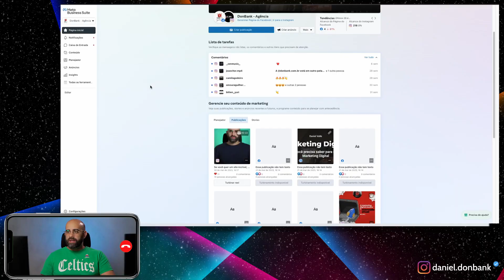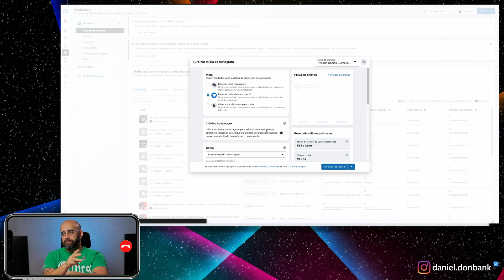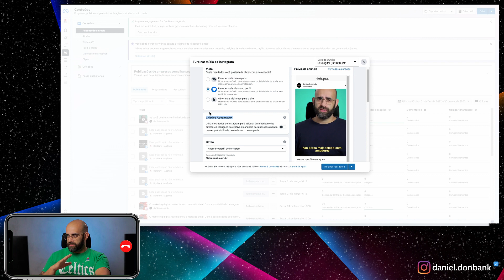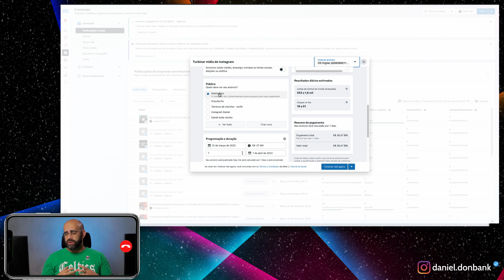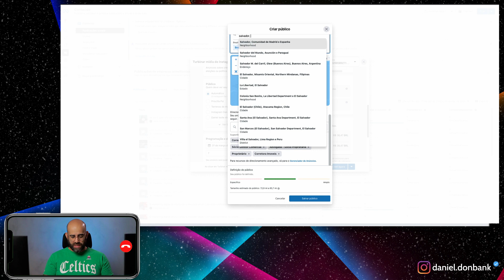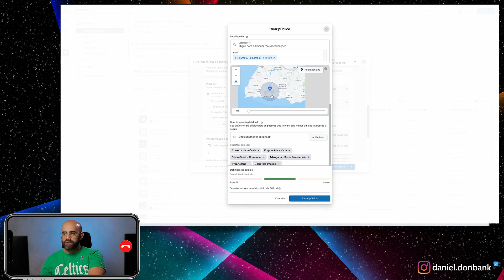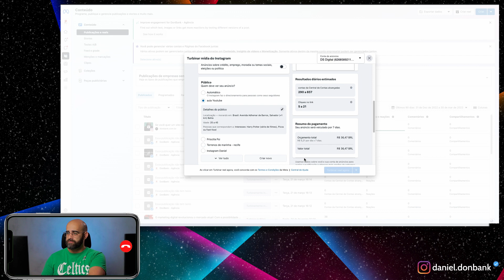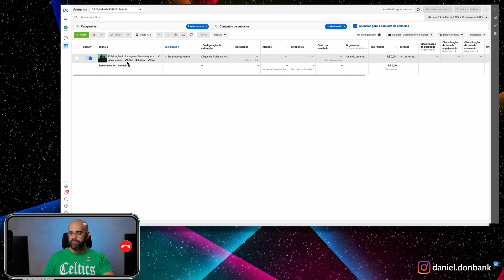Como impulsionar sua publicação no Instagram usando o Gerenciador de Anúncios do Instagram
Neste vídeo, você aprenderá como impulsionar sua publicação no Instagram usando o Gerenciador de Anúncios do Instagram. O Gerenciador de Anúncios é uma poderosa ferramenta de marketing digital que permite que você alcance um público mais amplo e aumente a visibilidade de sua marca no Instagram.

Através deste tutorial, você aprenderá sobre diferentes tipos de anúncios pagos no Instagram, como anúncios de imagem, anúncios de vídeo e anúncios carrossel. Também abordaremos estratégias de segmentação de público-alvo para atingir o público certo, definir orçamentos para campanhas de publicidade no Instagram, e definir objetivos de publicidade que sejam coerentes com suas metas de marketing.

Além disso, discutiremos dicas de marketing no Instagram para melhorar o engajamento do público com seus anúncios,.

Nós temos uma escola de formação completa para negócios digitais, com mais de 70 horas de aulas gravadas, de forma prática e direta, além de novas aulas todas as semanas.